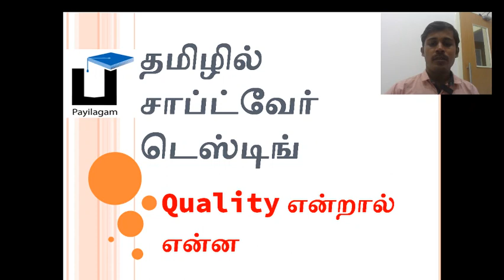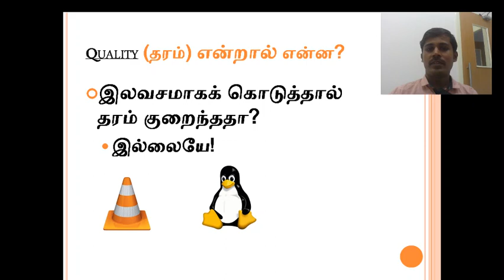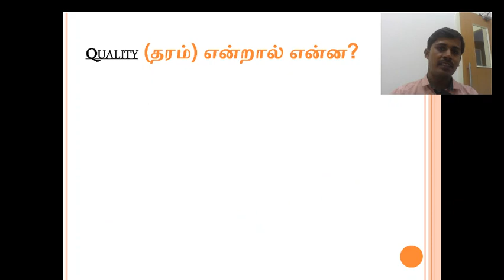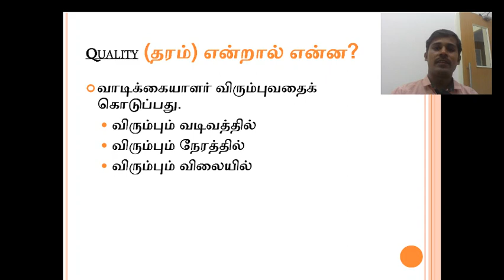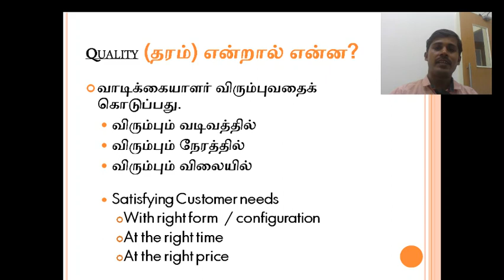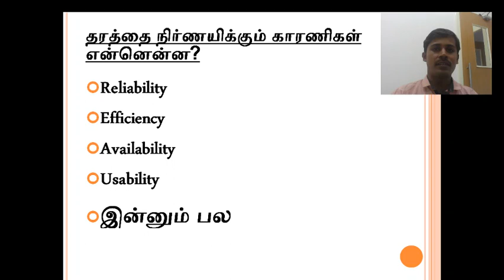Software Testing in Tamil - 3 - By Muthuramalingam - Quality - Payilagam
Learn Software Testing through our tamil video tutorials.  Here, our trainer Mr. Muthuramalingam discusses about "What is Quality?" in Tamil.

1. Software Testing Videos in Tamil
2. Selenium Videos in Tamil
3. Software Testing in Tamil
4. Selenium in  Tamil - Complete List